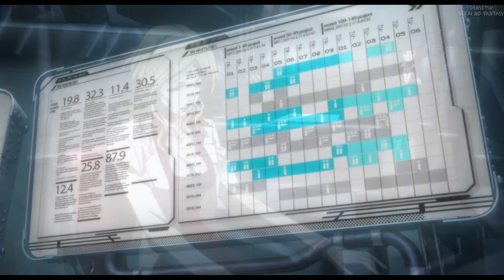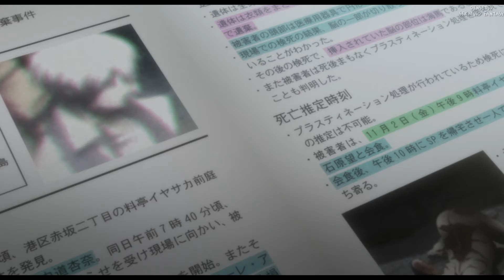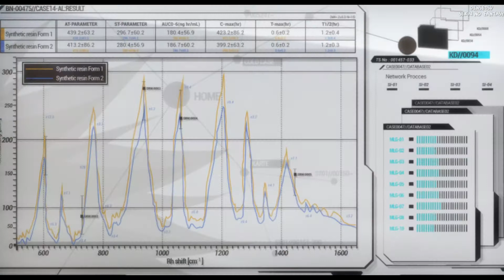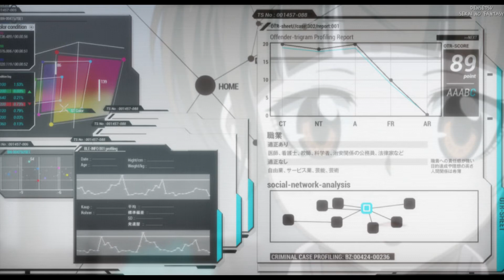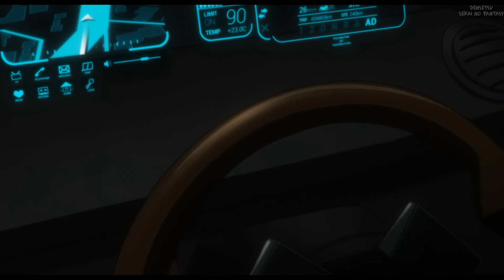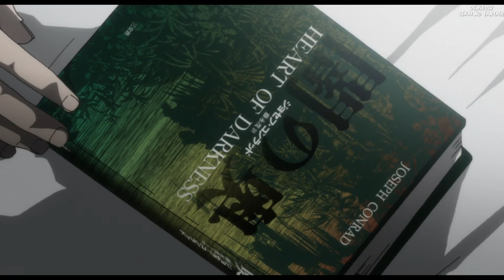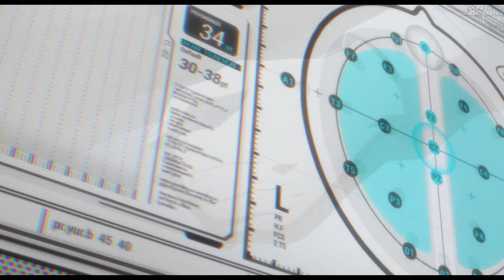狡朱 Shinya/Akane『PSYCHO-PASS サイコパス』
狡朱 Shinya/Akane Collection #1